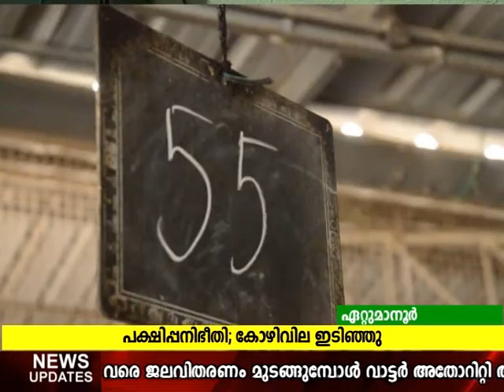കോഴിവിലയില്‍ വന്‍ ഇടിവ്‌